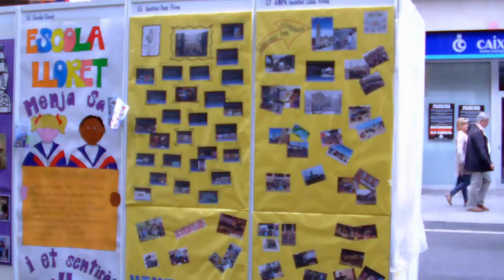FIRENTITATS2014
TOTS units, TOTS plegats fem firentitats!

31 de maig 2014

i també II Festa Intercultural

Firentitats és un aparador de les associacions, entitats i col·lectius de Sants, Hostafrancs i la Bordeta.  Firentitats no es tracta només d'una fira com a tal, sinó que paral·lelament les mateixes entitats organitzen activitats.